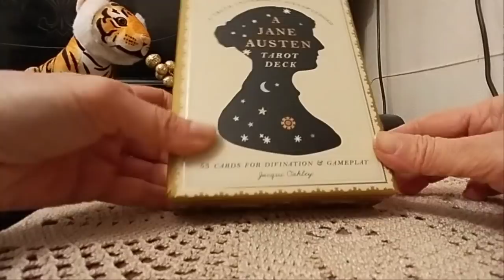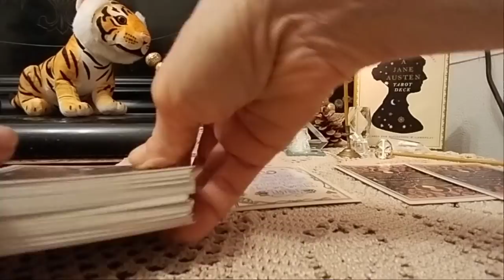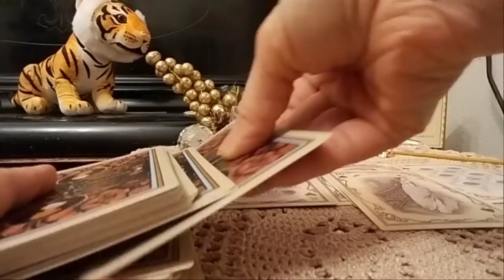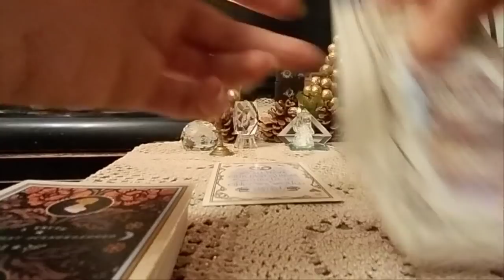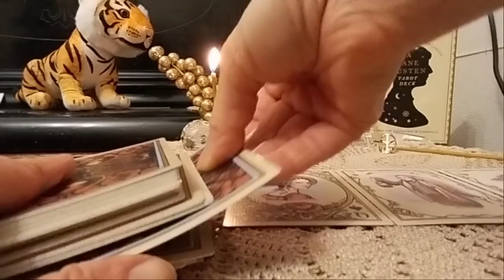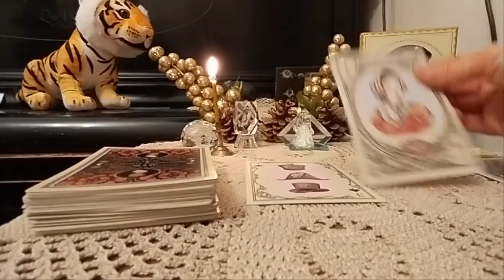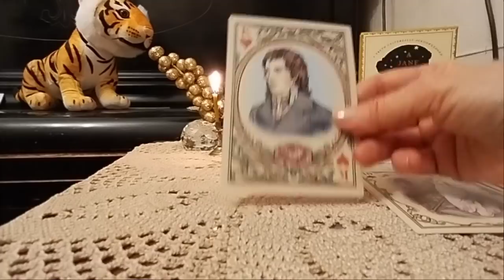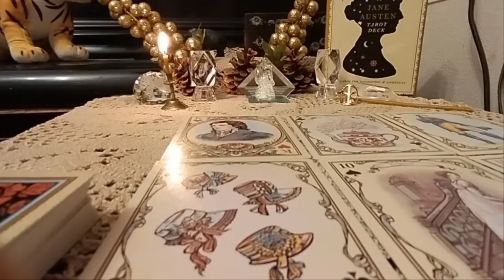.რა გადაწყვეტილებას მიიღებს თქვენთან მიმართებაში?!-2 ვარიანტი. ჯეინ ოსტინის ტარო✨🃏✨